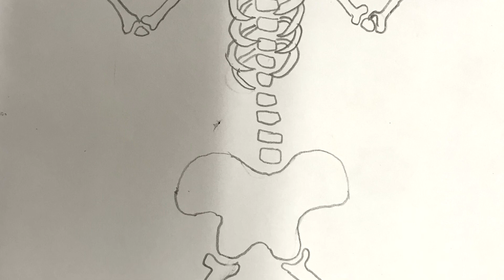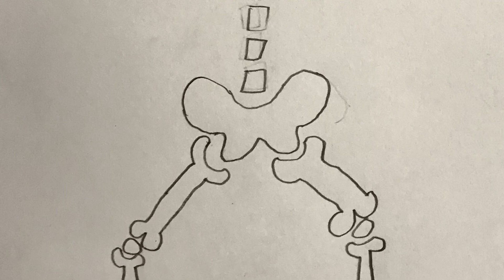Happy Halloween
Dessin de squelettes...